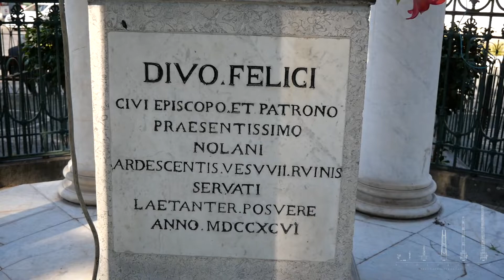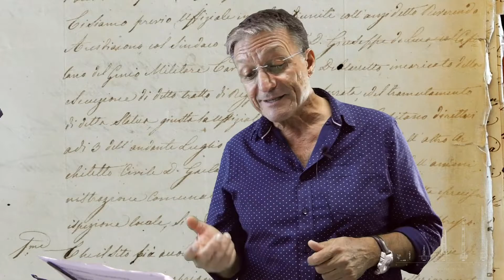La statua di San felice in Villa comunale a Nola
Posizionata in un trafficato crocevia di passaggio, nelle prossimità della ferrovia dello Stato, la statua di San Felice ha rappresentato da sempre un messaggio di accoglienza e di benvenuto per chi raggiunge la città.
Il tempietto che la custodisce,  realizzato nel 1877, è un'opera dello scultore Salvatore Irdi .